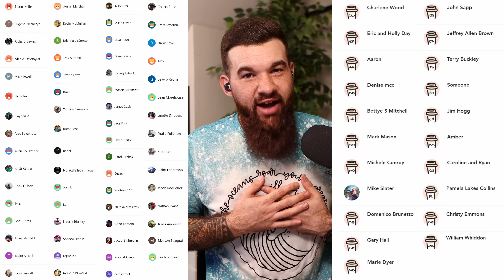Tucker BATTLES Woke Activist And This Happened…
*Chapters*
00:00 Intro
01:04 Tucker vs Activist
05:08 My Thoughts
08:38 Outro